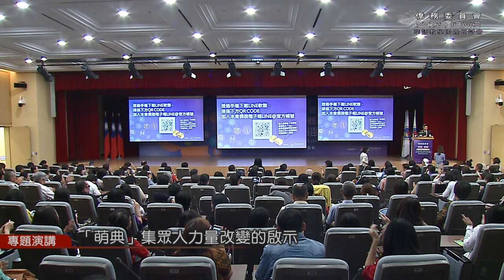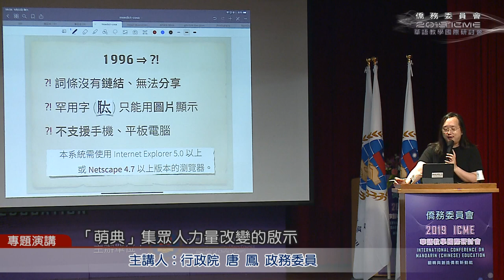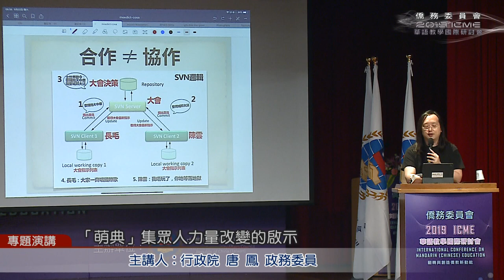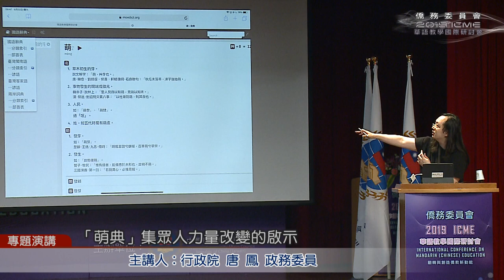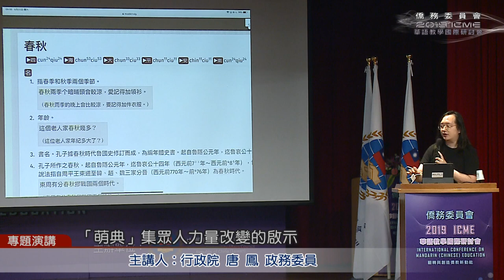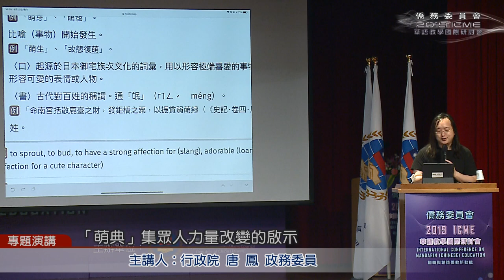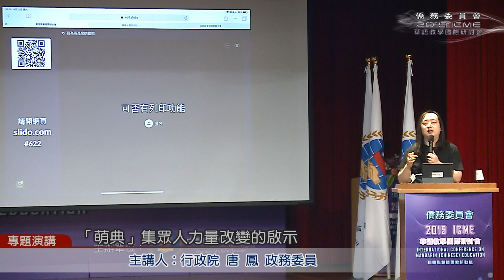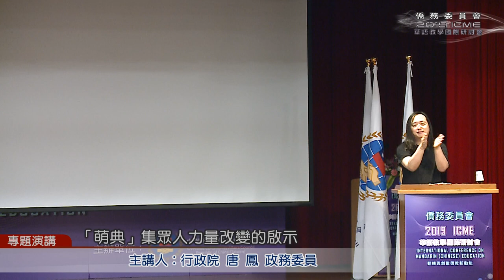2019-06-22 唐鳳於僑務委員會第一屆「華語教學國際研討會」演講